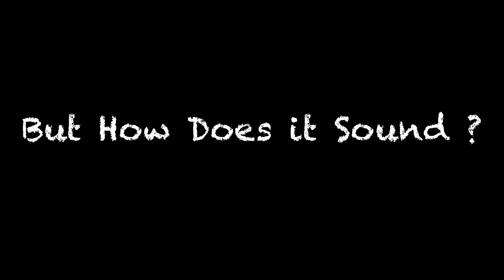Customize Your VIOLIN with Hydro Dipping (Giveaway)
Hydro Dip Your Violin! But actually, and I shouldn't have to say this...don't actually do this with your regular violin! There's not much worse you can do for the sound and quality of a violin than submerge it in water, even though this violin still managed to sound halfway decent. But I AM giving this away! Here are the rules:

2. Live in North America (Shipping a violin to, say, Madagascar would cost more than the instrument itself)

Learning the violin? Try this